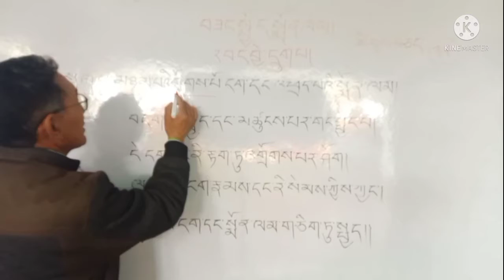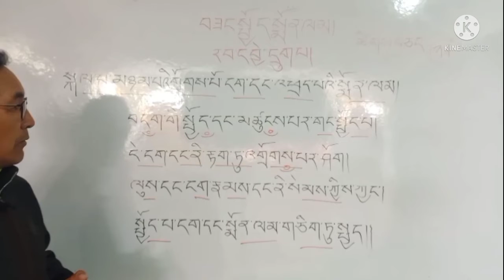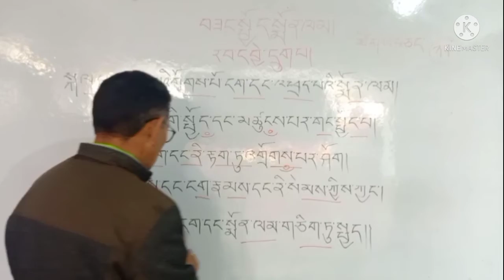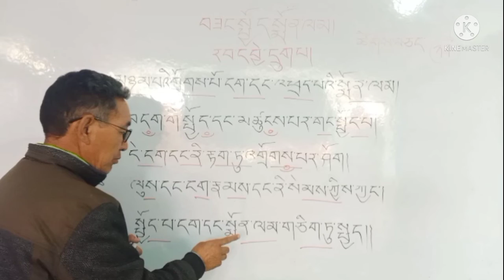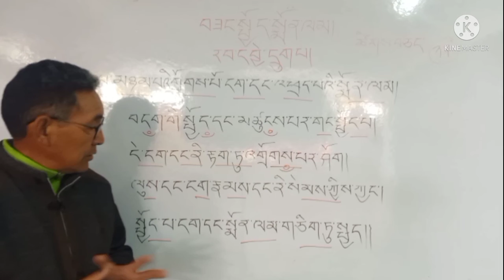Part 24 ༄༅།། །འཕགས་པ་བཟང་པོ་སྤྱོད་པའི་འགྲེལ་བ་སྤི་ཏི་སྐད་ནས་ཞུས་པ་དགེའོ།།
༄༅ །། །བདག་ཅག་གི་སྟོན་པ་མཉམ་མེད་ཤཱཀྱ་སེང་གེ་མཆོག་གི་ཆོས་ཟབ་མོ་རྣམས་ང་འདྲ་བ་ཞིག་གིས་འགྲེལ་བརྗོད་བྱེད་པ་དེ་ཧ་ཅང་གི་ཧམ་པ་ཆེ་ཡང་། རང་རེས་སྤྱི་ཏི་རྒན་གཞོན་ཕོ་མོ་རྣམས། ནང་པའི་ཆོས་ལ་དད་པ་ཆེན་པོ་ཡོད་པ་མ་ཟད། ལྷག་པར་དུ་འཕགས་པ་བཟང་པོ་སྤྱོད་པའི་སྨོན་ལམ་གྱི་རྒྱལ་པོ་འདི་ལ་ནི་དད་པ་དང་གང་སར་འདོན་ཡས་ལམ་ལུགས་སྲོལ་ཤིན་ཏུ་ཆེ་བས་ན། འཕགས་པ་བཟང་པོ་སྤྱོད་པའི་འགྲེལ་བ་འབྲོང་ངུར་ཆོས་རྗེ་རིན་པོ་ཆེ་མཆོག་གིས་བརྩམ་གནང་མཛད་པ་དང་གློག་རྡུལ་འཕྲུལ་ཆས་ཐོག་འགྲེལ་བ་གནང་སྟངས་ལ་དཔེ་བྱས་ནས་སྤྱི་ཏི་མི་མང་རྣམས་ལ་ཀུན་སློང་རྣམ་པར་དག་པས་ཕན་པའི་རེ་བ་བཅང་སྟེ། སྤྱི་ཏི་རང་གི་སྐད་ཐོག་ནས་གོ་སླ་བོ་བྱས་ནས་འཕགས་པ་བཟང་པོ་སྤྱོད་པའི་འགྲེལ་བ་ཞུ་ཁུལ་བྱས་པ་ཡིན། འགལ་བ་དང་མ་འབྲེལ་ལོག་རྟོག་ཅི་མཆིས་ཐམས་ཅད་གཟུ་བོར་གནས་པའི་མཁས་པ་རྣམས་ཀྱི་བཟོད་གསོལ་དང་བཀའ་སློབ་ལམ་སྟོན་ལྷུག་པོར་གནང་རོགས་གནང་བཅས་གུས་སྨན་པའི་མིང་འཛིན་ནོར་བུ་རྒྱལ་
མཚན་གྱིས་ཕྱག་བཅས་ཕུལ།། །།